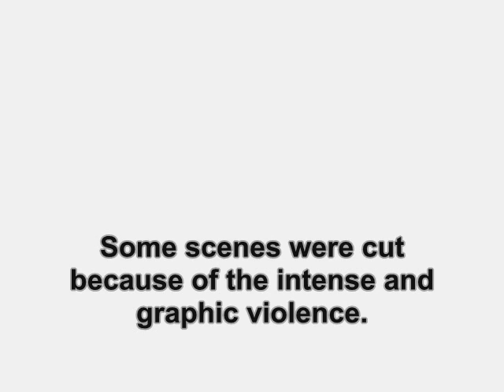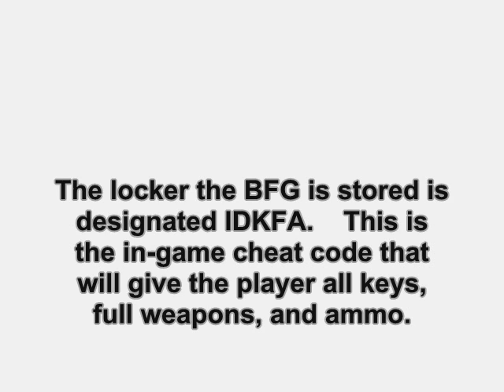Doom (2005): Where Are They Now?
find out what ever happen to the 2005 film, Doom.